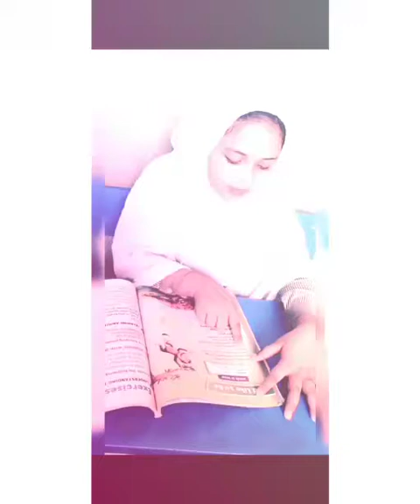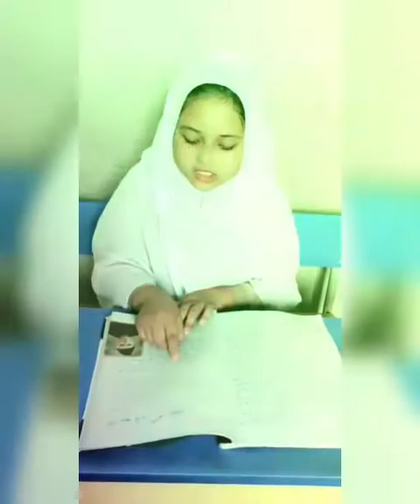The Vestal School Prepares Their Students Before Exams